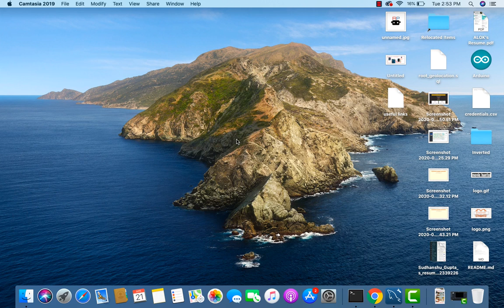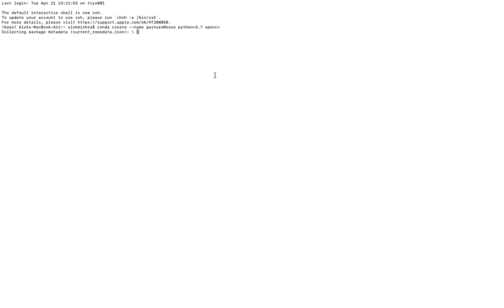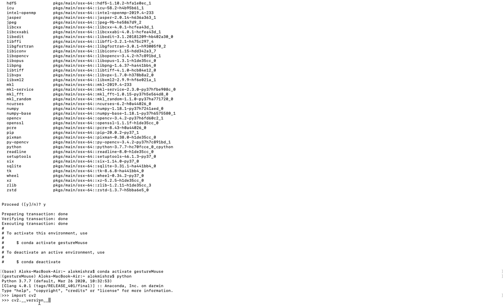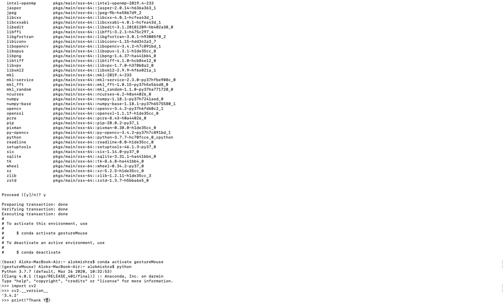How To Install OpenCV On Windows or Mac? | Setup OpenCV For Python | RoboPathshala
This RoboPathshala video on 'How To Install OpenCV On Windows or Mac' will help you understand how you can install OpenCV in your system.

Following are the topics discussed:

How to Create a Virtual Environment?
How To Install OpenCV?
How to check OpenCV Version?

To quickly create an environment using conda, you can type in the command:

conda create --name gestureMouse python=3.7 opencv

After confirming that you created the environment, you can now actually use it. We can accomplish this by typing

conda activate gestureMouse

Import OpenCV:

import cv2

cv2.__version__

'3.4.2'